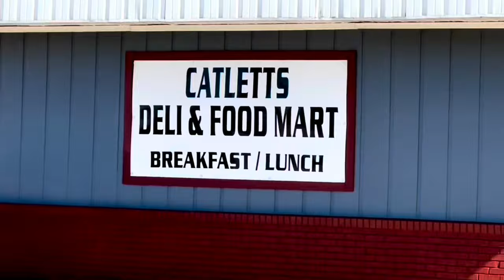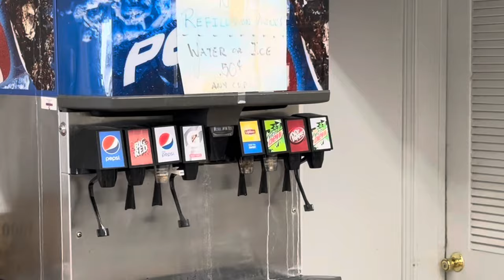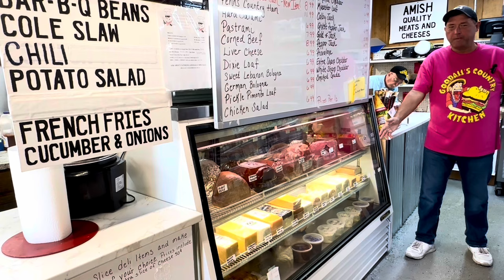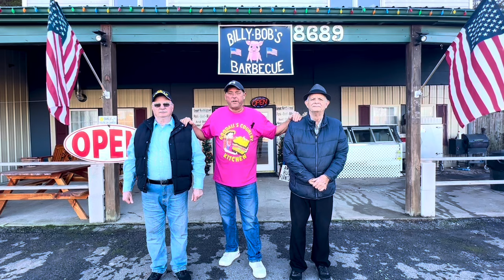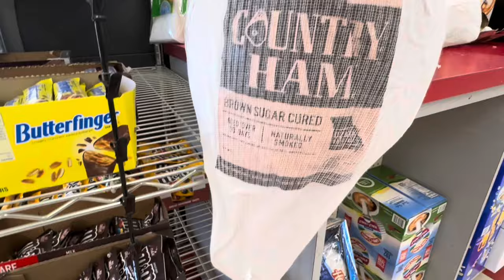CATLETT’S DELI & FOOD MART | LaGrange, Kentucky | Restaurant Review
Take a scenic drive into historic LaGrange, KY and stop for a country store lunch at CATLETT’S DELI.  Don’t forget to get a Liver Cheese sandwich and a fish plate.  Family owned and operated.  Support local!!